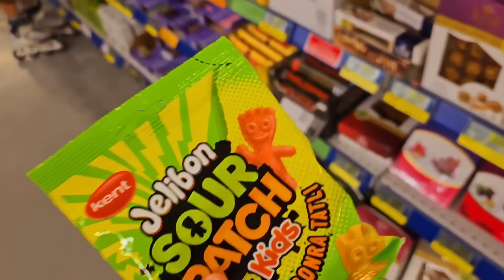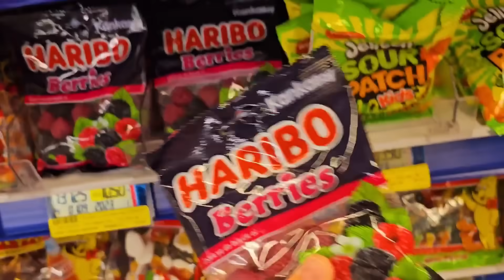EYVAH !!UZAYLILLAR EVİMİZE GELDİ CİVCİVLER UZAYLIYA DÖNÜŞTÜبابا جاب لي بالون - جنى مقداد | طيور بيبي